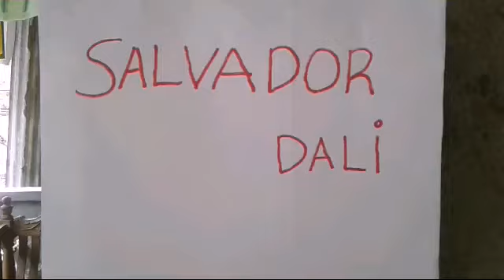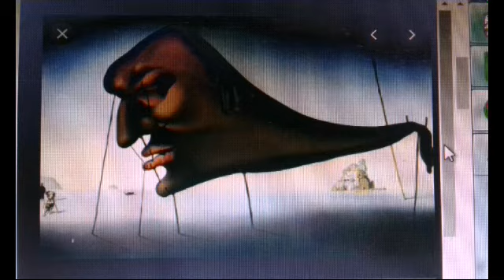Who is SALVADOR DALI